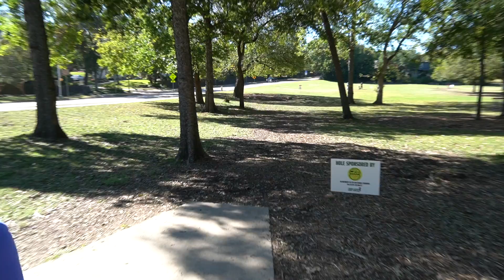Miss McKinney 2020 | FINAL ROUND | Kelsey's First Tournament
Going into the final round, Kelsey has a 2 shot lead. Can she take home the win at her first disc golf tournament?

KEEP SLINGING THEM DISCS!!!